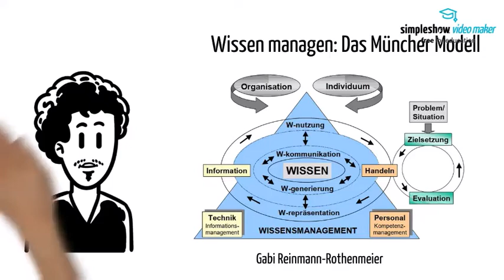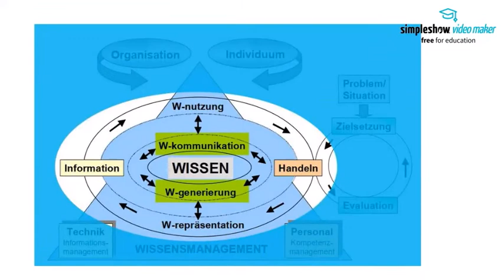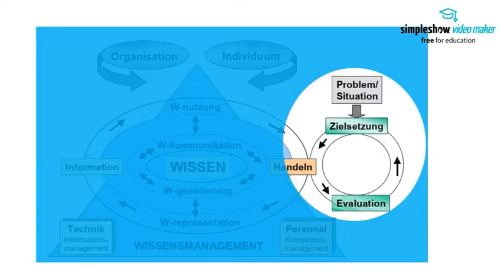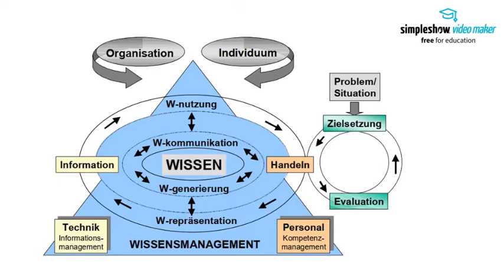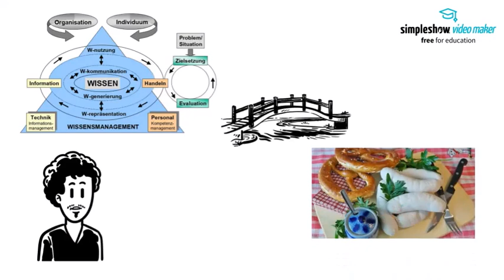Das Münchner Modell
Erklärvideo von Markus Roselt aus dem Mastermodul 'Wissensmanagement-Modelle und -Strategien' an der Dualen Hochschule Baden-Württemberg